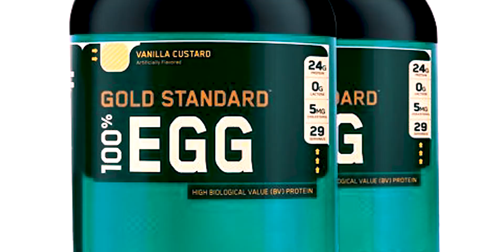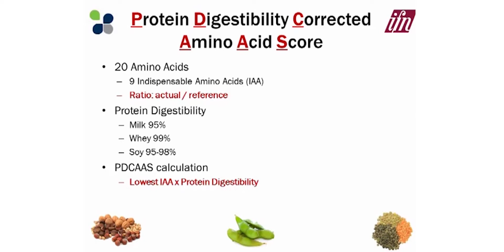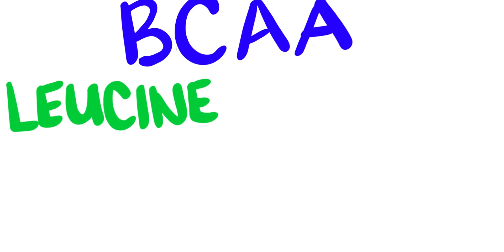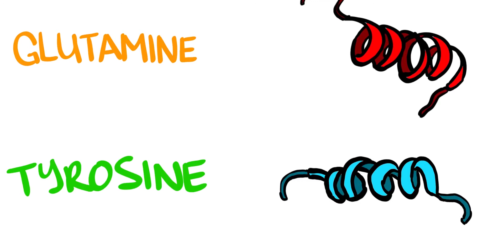Oh My God! Really this ingredient only in Protein powders|Way of workout|Tamil Video:)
Here I share my 6-year experience of a gym workout and much more content
as Food died, Motivation, Workouts, Ground exercise and I contact competitions for gym people for encouragement and motivation